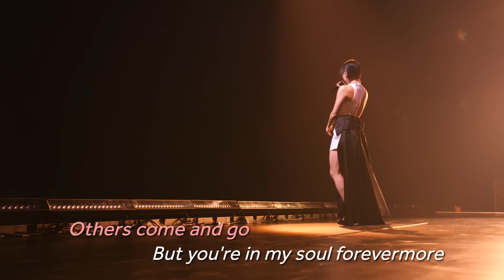宇多田ヒカル『Forevermore』おうちカラオケ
宇多田ヒカル 「Forevermore」（TBS系 日曜劇場「ごめん、愛してる」主題歌）おうちカラオケ

2018年開催の「Hikaru Utada Laughter in the Dark Tour 2018」のライブ映像が使用されており、
カラオケ音も実際のその時のライブ演奏が使われています。
臨場感のあるおうちカラオケをお楽しみください。

アルバム『初恋』ダウンロード・ストリーミングはこちらから